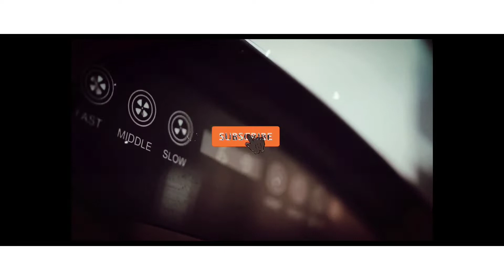Avocado and eggs salads/Avocado Egg Salad recipeअभोकादो र अन्डा को सलद बनाउने तरीका /sushilfoodmart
namaste welcome to sushilfoodmart.
healthy avocado and egg salads is international

 salads which is healthiest salads

healthyavocadoandeggssalads avocadoand eggssalads#avocadoandeggssaladrecipe#saladrecipe#easysaladrecipe#eggsaladrecipe#trendingrecipe# starter#salads#sushilfoodmart#
chef sushil chaudhary .ithari 4 sayapatri tole sunsari nepal.

ingredients for salads

2 pc of ripe avocado.
3 pc of boiled eggs.
2 pc of tomatoes.
3 pc of onion small size.
chopped coriander and mints 1 tbsp.

preparing method

cut all the veg diced and eggs also  put in the salad bowl season with salt and pepper ,cumin powder,lemon juice and olive oil mix well and serve with garlic bread.

for the garlic bread take 2 pc of slice french bread ,toast the bread  saute garlic  with olive oil ,till golden brown add fresh basil leaf ,oregano dry .remove from paan put on a bowel , and parmesan cheese grated mix well and apply on toasted bread. and serve ,with a salads.

follow us in tik tok tok .com/sushilfoodmart